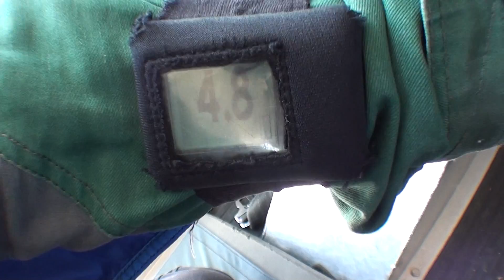York Dave Weaver 14 10 2016